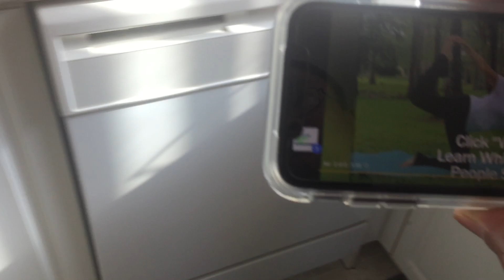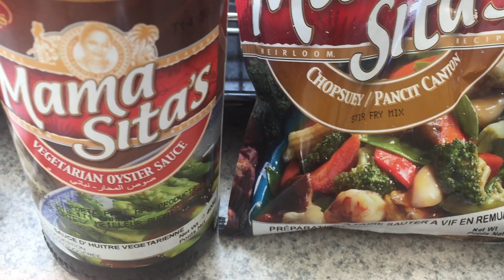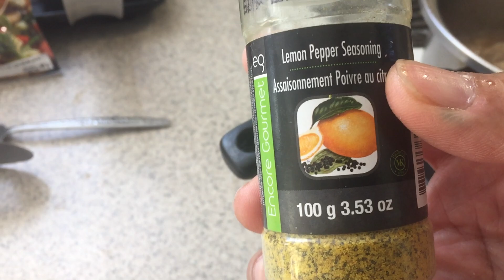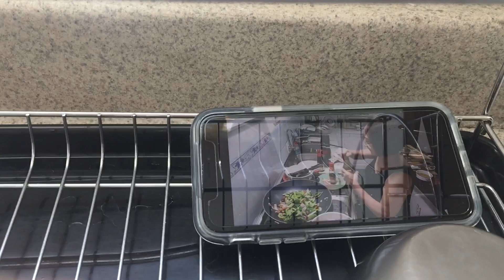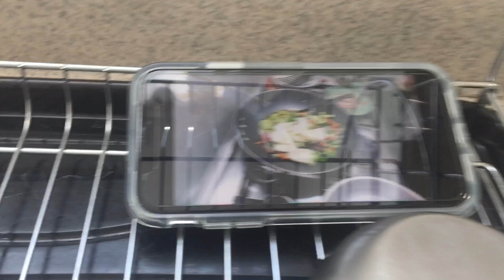Musikero Tutorial Cooking. Wrong blogger yata ako🎼🎶 🥘 🥘